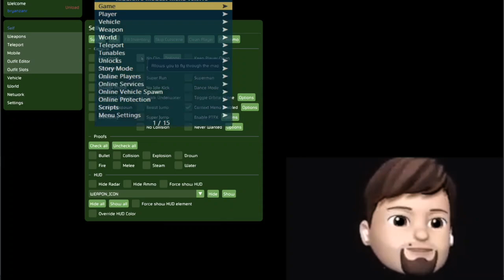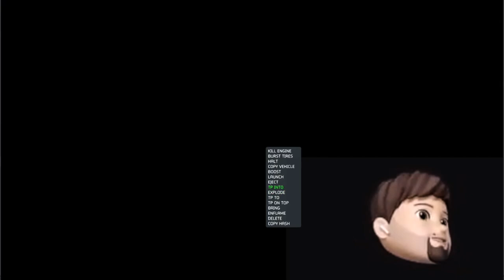Animoji Gaming #162 Grand Theft Auto Online Second Account Steam OBS ASMR Los Santos Tuners DLC Meet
Another uploaded gaming video that I used to record through OBS Studio. This footage probably already recorded quite long time ago perhaps which I always wish can turn back time although even one second can't be rewinded. The footage was recorded using screen sharing from Reflector Application Airplay of iPhone 11 into Zoom which needs to be edited twice with iMovie on Mac OS Ventura due to the limitation of green screen effect and cropping the button.